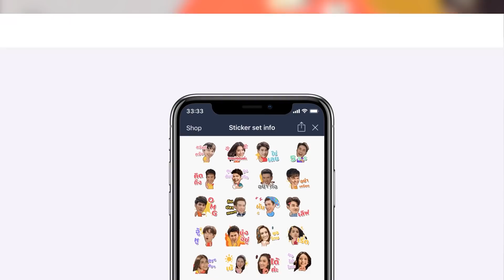FIN | ใครฆ่าเพื่อนกู | ชุมแพ | Ch3Thailand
นำแสดงโดย : อ้วน เด่นคุณ, มิว ลักษณ์นารา, แม็ค ปวิช, ลีน่า ลลินา, สิริ ณิชาวรินทร์, โก โกสินทร์, เก่ง ชาติชาย, เดวิด อัศวนนท์, ปราบต์ ปราปต์ปฎล, การันต์ อร่ามศรี, เบิร์ด กิตติธัช, ปีเตอร์ หลุยส์ ไมอ๊อคชิ, และนักแสดงมากฝีมือคับคั่ง
บทประพันธ์โดย : ศักดิ์ สุริยา
บทโทรทัศน์โดย : นักเขียนเรืองแสง
กำกับการแสดงโดย : วีระชัย รุ่งเรือง
ผลิตโดย : บริษัท สเต็ปออนเวิร์ด จำกัด
ควบคุมการผลิตโดย : กอบสุข จารุจินดา

อย่าปล่อยคนชั่วลอยนวล Ost.ชุมแพ | แจ๊ป The Richman Toy | Official MV